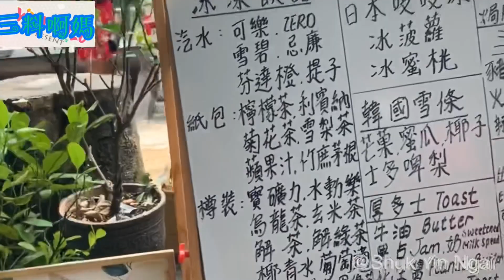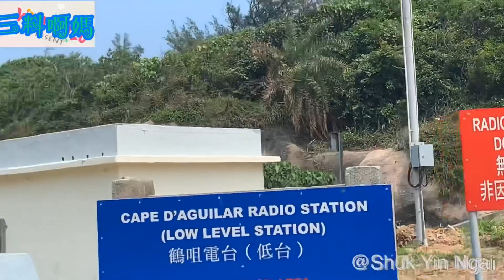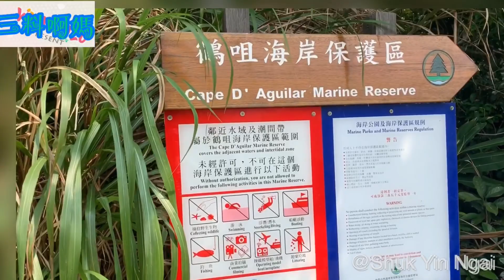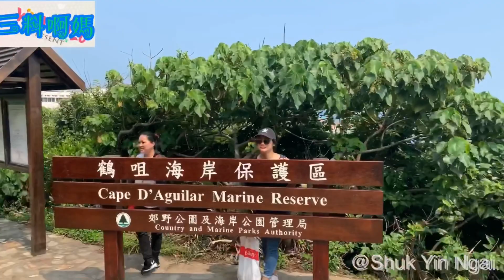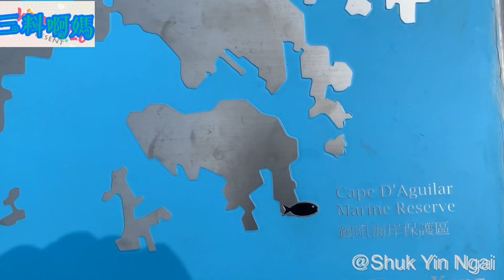【香港好去處】鶴咀行山～鶴咀海岸保護區～香港最美海角～親子好去處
🦋今次於2020年4月26日一家大小去香港島最南海角鶴咀行山，全程3小時，最靚美景盡收眼底，勁多打卡位，路線大部分平地易行，適合老少鹹宜的郊遊路線！可以參觀香港唯一海岸保護區！👏👏👍👍

💌歡迎留言